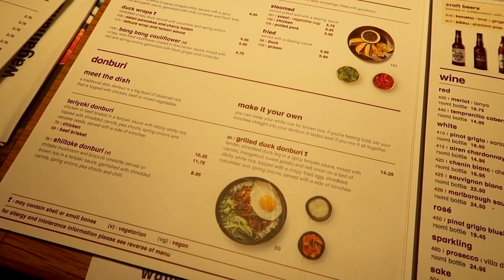❥ 842 - CE TRUC EST HORRIBLE !! 🤮 Milababychou Vlog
Hello, j’espère que tu as aimé cette vidéo ;-) ❥ 842 - CE TRUC EST HORRIBLE !! 🤮 Milababychou Vlog